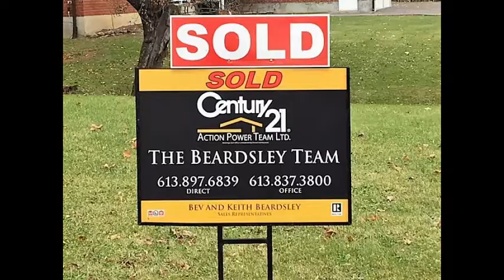Kemptville Months Of Inventory September 2018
Is it a buyer, seller or balanced real estate market in the Kemptville area this month?  The Beardsley Team brings you the latest information on the months of inventory. under the Market Statistics tab. If you don’t see the area you want, call or text and we will update you, it’s free with no obligation on your part. How can we help you? Bev and Keith Beardsley, sales representatives and also Seniors Real Estate Specialists with Century 21 Action Power Team (Brokerage). Trusted real estate advisors. Over 20 years of combined experience. We serve the many rural communities that surround the city as well as Ottawa/Orleans. Facebook: The Beardsley Team.